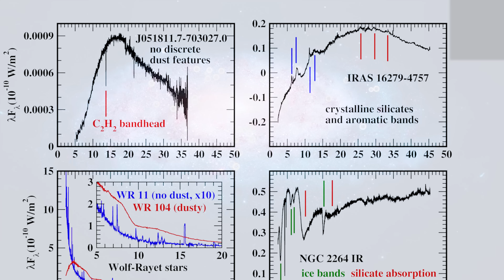FINALLY HAPPENED! James Webb Found Never Seen Before Star | ब्रह्माण्ड का सबसे अजीब तारा मिला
Hey guys, Recently NASA has released some Images captured by James Webb Space telescope and a Reddit user found a Mysterious star in this image. Generally we believe that Stars are made of Hydrogen or Helium gas but this kind of star that was found in JWST's Image are not made of hydrogen and Scientists call the Wolf Rayet Star in short form WR Star. But why are these stars weird? and what are they made of? Let's find out in today's video.